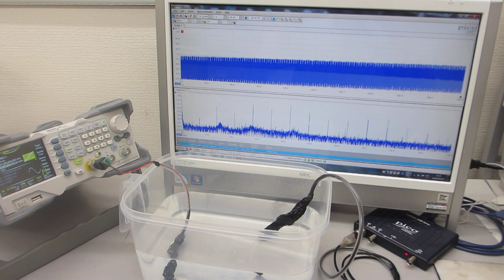超音波発振（スイープ発振、パルス発振）システムーー樹脂容器を利用した、メガヘルツの超音波発振制御実験ーー（超音波システム研究所）